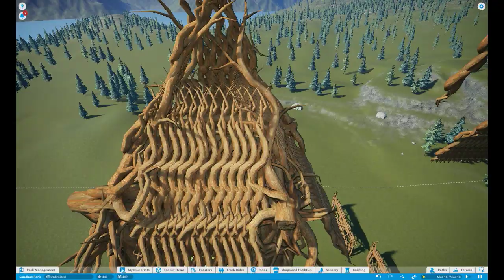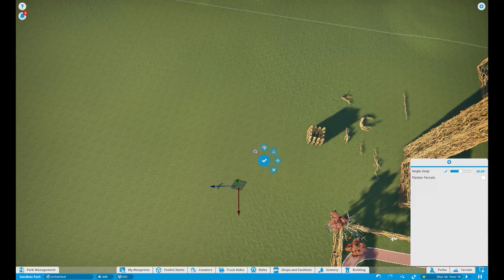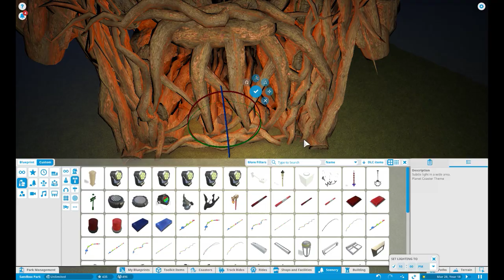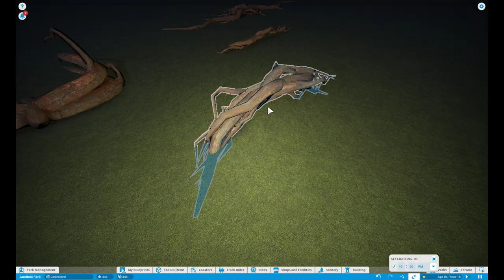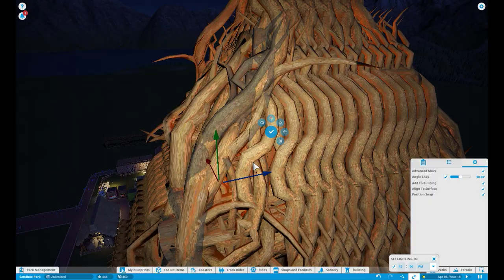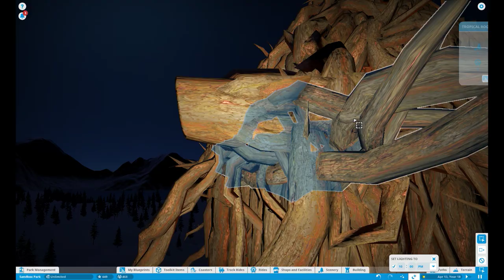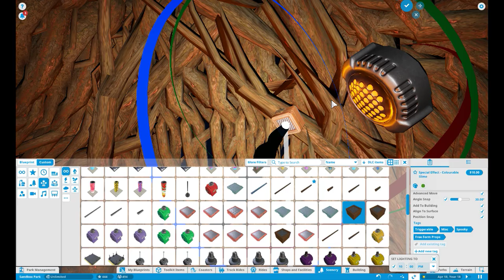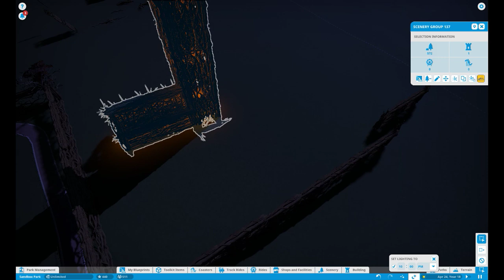weedy Hotel planit koster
just bilding a way  3 parts